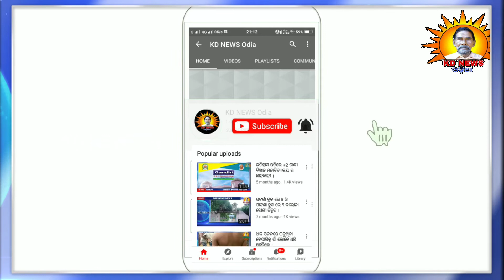ଆନନ୍ଦପୁର ରାଷ୍ଟ୍ରୀୟ ସ୍ବୟଂ ସେବକ ସଂଘର ପ୍ରତିଷ୍ଠା ଦିବସ ପାଳିତ ।